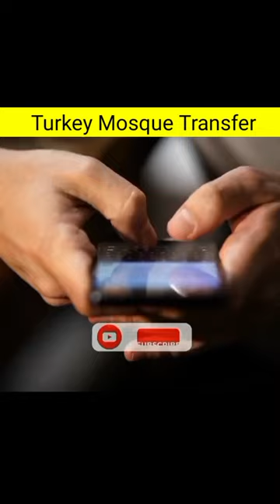Mosque transfer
Mosque transfer#shorts
facts
shorts
Facts ct shorts
YouTube shorts
tiktok facts reels
instagram facts reels
facts song
facts video
facts status
facts your teacher
facts girls
viral shorts
shorts
shorts facts song
instagram viral shorts
YouTube facts short video
youtube shorts
fact in the bengali
fact in the hindi
facts of the women
facts short video download
facts short story
Like a boss facts
Like a boss
facts Amazing people in World
Shorts World of k Facts
Facts Instagram reels
facts short video
facts skills
facts tiktok
facts the human skills
facts amazing people working
Facts Hard Work
Facts moments
Facts amazing moment

@W O A facts
@World of Amazing facts
@World of Amazing fact